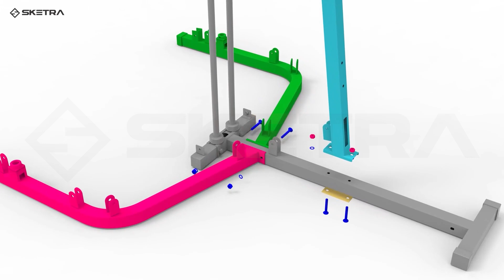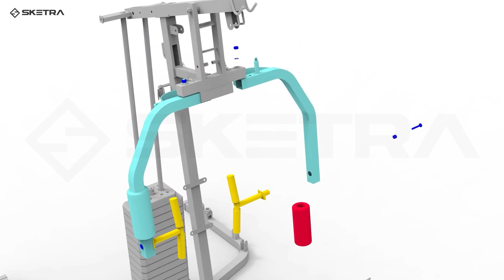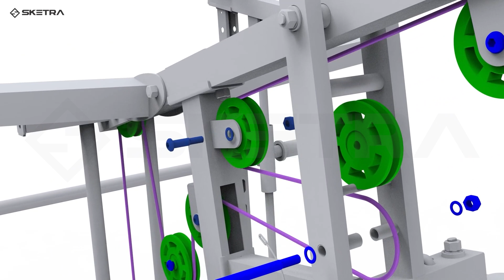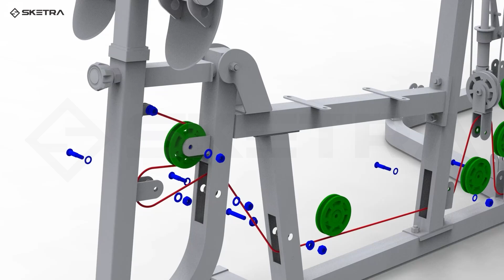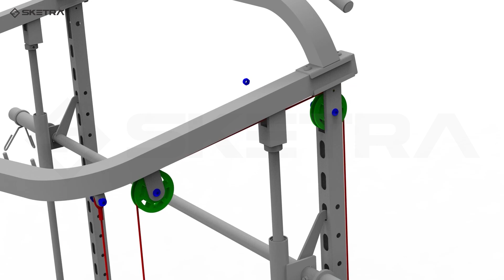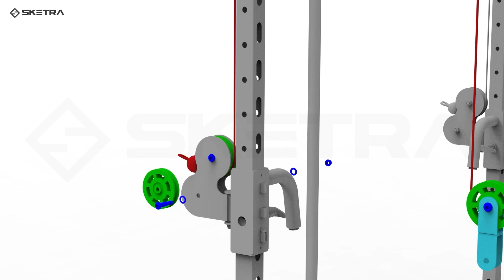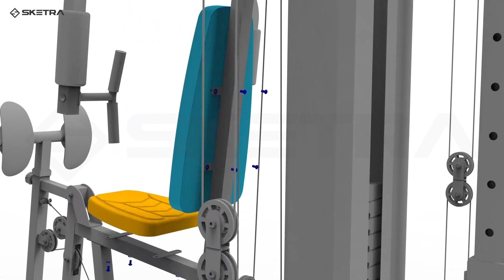Sketra Instense Multistation Gym Installation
Sketra knows how to provide premium quality and budget friendly product because we’ve been perfecting it for years for all of you. Every product, we create transforms how you experience fitness from the feel of the treadmill cushion and Cardio Machine. We want you to experience it everyday.